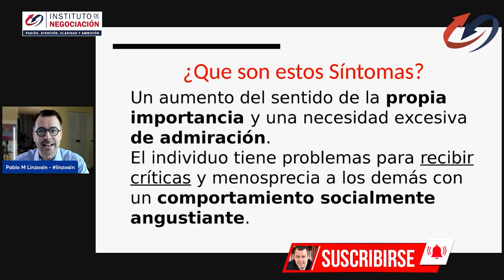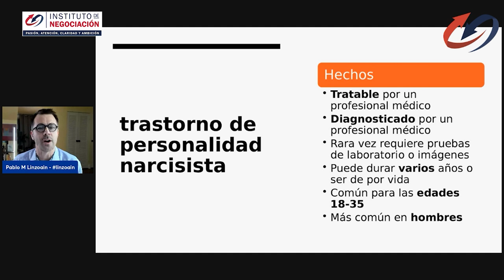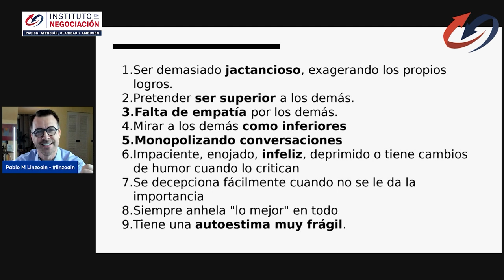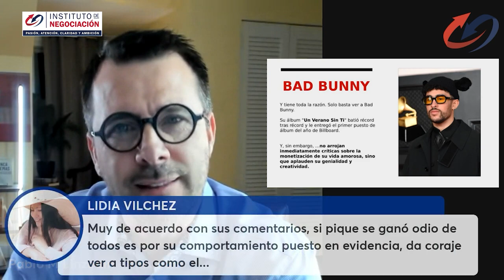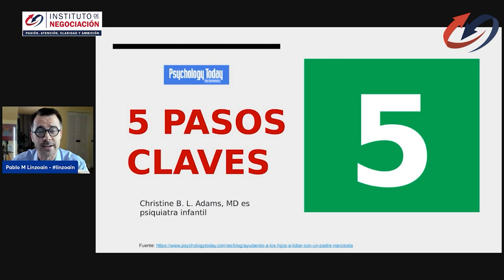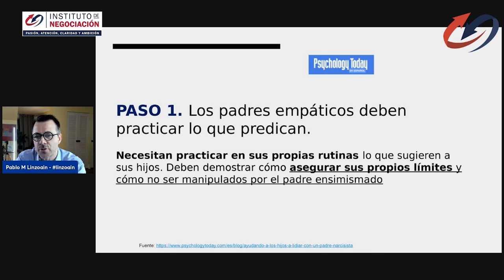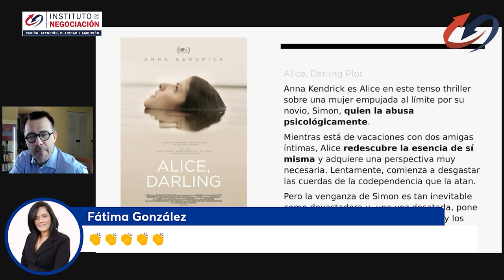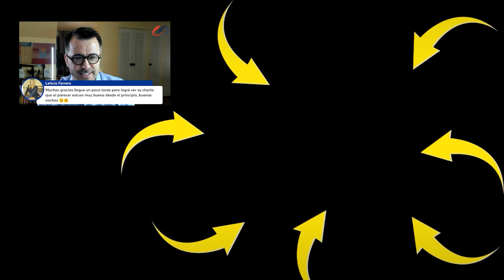Señales De Que Hay Una Persona Tóxica En Tu Vida - Caso Shakira Pique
👉🏻 El destacado experto internacional en negociación, Pablo M. Linzoain, muestra Señales De Que Hay Una Persona Tóxica En Tu Vida - Caso Shakira Pique